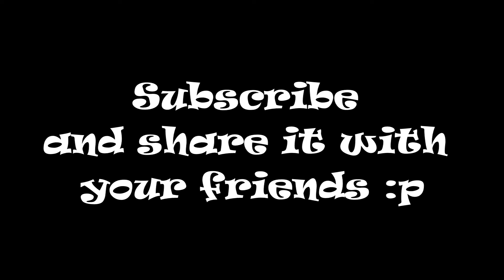EDGUY || ALL THE CLOWNS (Guitar Cover by Pedro Favas) || MULTI-CAMERA || FULL HD (1080p)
On this vídeo, I am doing a guitar cover of the song "All The Clowns" from the German Power Metal/Hard Rock band, EDGUY.

Audio Production:
Guitar: American Fender Stratocaster
Amp pluggin: Guitar Rig 5 (Metal preset made by me)
Software: Audacity (Recorded) and Fl Studio (Mixed and Mastered)

Video production:
Cameras: Sony
Software: Sony Vegas Pro 13
Resolution: Full HD (1080p)

My Influences:
Led Zeppelin
The Beatles
Pink Floyd
The Jimi Hendrix Experience
Van Halen
Queen
The Eagles
Metallica
U2
Bob Marley and the Wailers
The Police
The Doors
Stone Temple Pilots
Rush
Genesis
Prince and the Revolution
Yes
Earth Wind and Fire
The Bee Gees
Soundgarden
The Who
Steely Dan
James Brown and the JBs
AC/DC
Fleetwood Mac
Crosby, Stills, Nash and Young
The Allman Brothers
ZZ Top
Aerosmith
Cream
Bruce Springsteen & The E Street Band
The Grateful Dead
Guns 'N Roses
Pearl Jam
Boston
Dire Straits
King Crimson
Parliament Funkadelic
Red Hot Chili Peppers
Bon Jovi
Dixie Chicks
Foreigner
David Bowie and The Spiders From Mars
The Talking Heads
Jethro Tull
The Band
The Beastie Boys
Nirvana
Rage Against The Machine
Sly and the Family Stone
The Clash
Tool
Journey
No Doubt
Creedence Clearwater Revival
Deep Purple
Alice In Chains
Orbital
Little Feat
Duran Duran
Living Colour
Frank Zappa and the Mothers of Invention
The Carpenters
Audioslave
The Pretenders
Primus
Blondie
Black Sabbath
Lynyrd Skynyrd
Sex Pistols
Isaac Hayes and the Movement
R.E.M.
Traffic
Buffalo Springfield
Derek and the Dominos
The Jackson Five
The O'Jays
Harold Melvin and the Blue Notes
Underworld
Thievery Corporation
Motley Crue
Janis Joplin and Big Brother and the Holding Company
Blind Faith
The Animals
The Roots
The Velvet Underground
The Kinks
Radiohead
The Scorpions
Kansas
Iron Maiden
Motorhead
Judas Priest
The Orb
The Cure
Coldplay
Slayer
Black Eyed Peas
DragonForce
Rhapsody Of Fire
Vision Divine
Dream Theater
Stratovarius
Nightwish